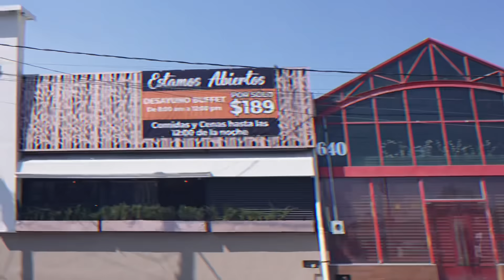24 HORAS ESPOSADOS 🔗😳 **nos vamos a un bosque** 😰